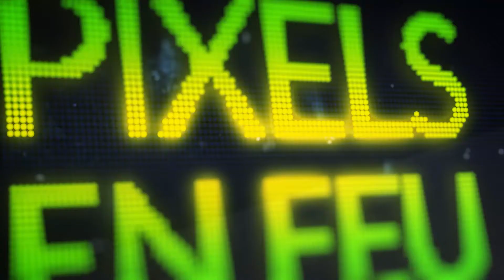Sylvain aime se péter la tête sur les murs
Sylvain a finalement fini Nioh 2 et nous fait part de son expérience et surtout pourquoi certaines personnes ne devraient jamais jouer à ça.